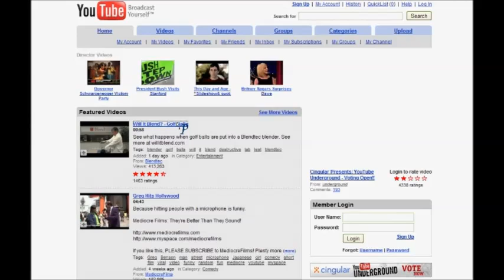YouTube 2005 Was The Best, Good Old Times